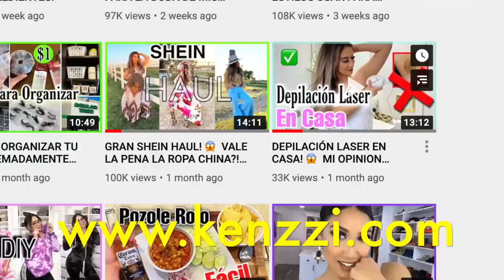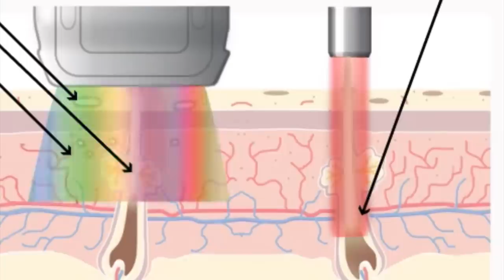ACTUALIZACIÓN 2 MESES! ME FUNCIONO LA DEPILACIÓN LASER EN CASA?! VALE LA PENA?!